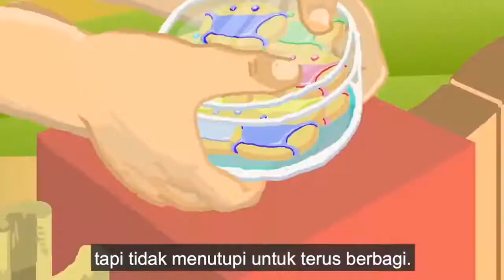UPDATE COVID 19 SUMUT BERDUKA KEHILANGAN dr ANDHIKA SPESIALIS PARU YANG JADI GARDA TERDEPAN